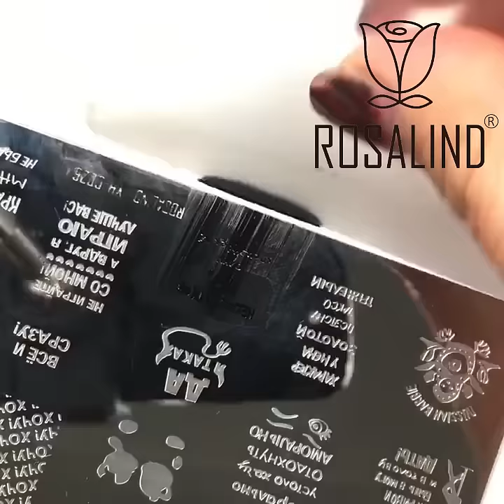Lipstick Shape Nail Style Using Rosalind Reflective Glitter Gel